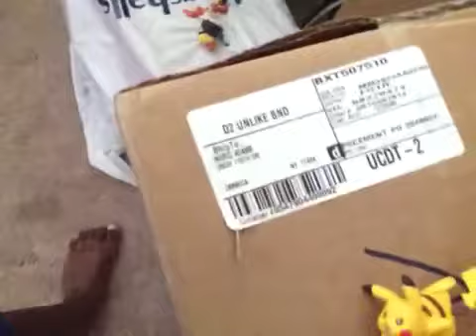Pokemon figure adventures season 1 episode 2